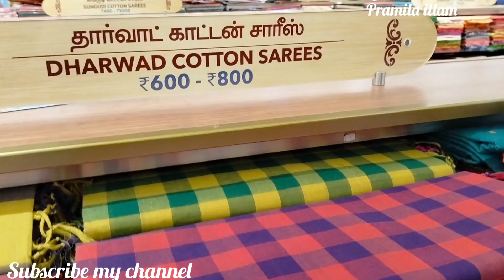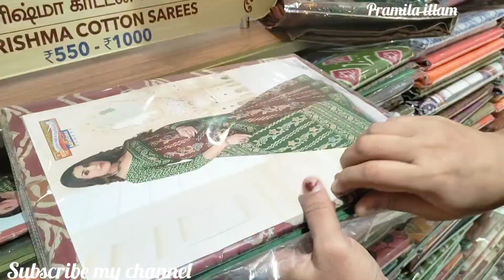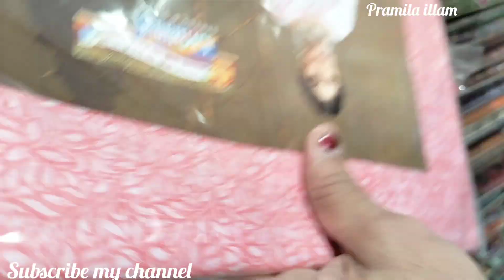இதுவரை பார்க்காத 2 புதியவகையான Sarees Collection/ Super saravana store.